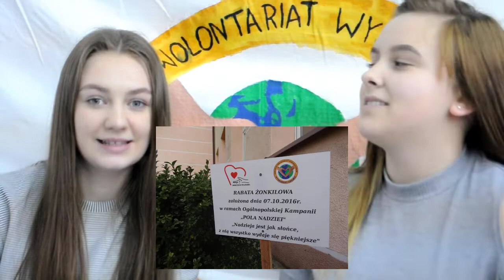Wolontariat Wystarczy Chcieć, Zespół Szkół w Wysocku Małym